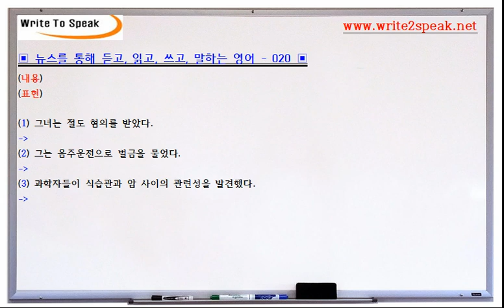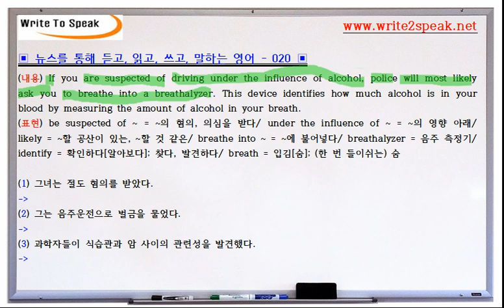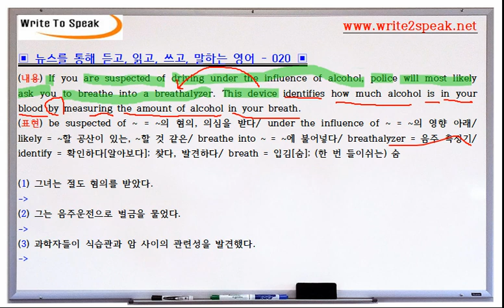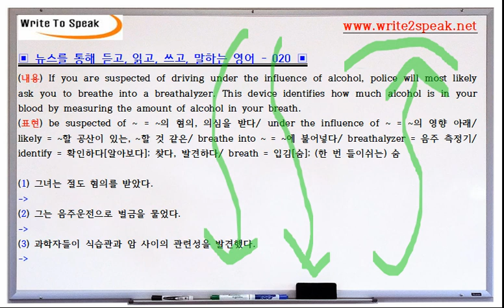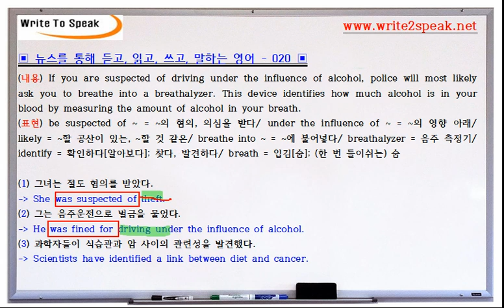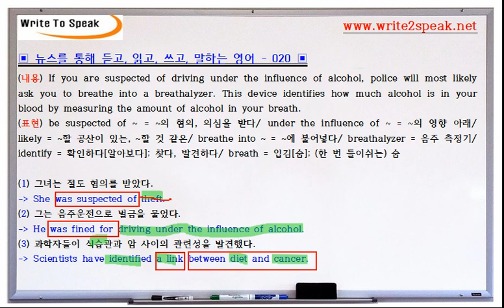(W2S) 뉴스를 통해 듣고, 읽고, 쓰고, 말하는 영어 - 020 - Researchers Test for Cancer in a Person's Breath